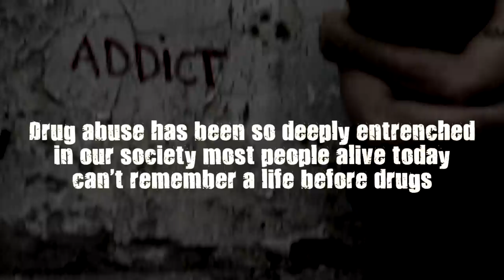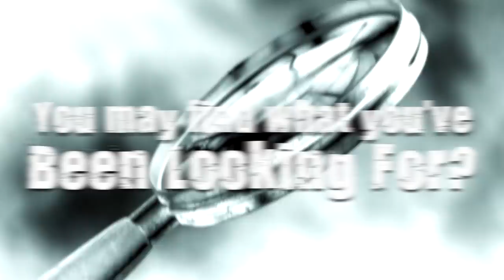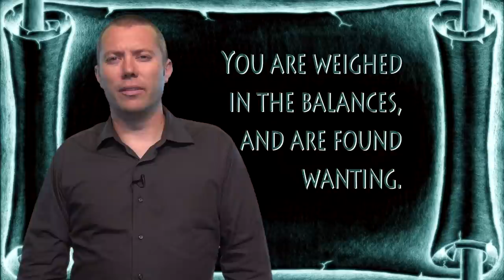Life After Meth Episode 1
Episode 1 of the "Life After Meth" Series. Watch as John Tunnell tells the true story of how he became a drug dealer, died, went to hell, and was given a second chance.